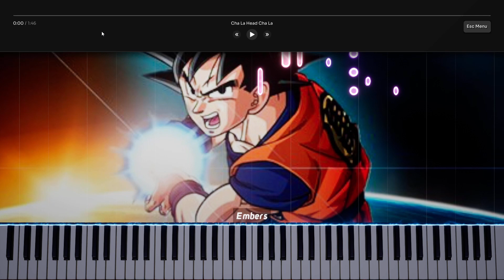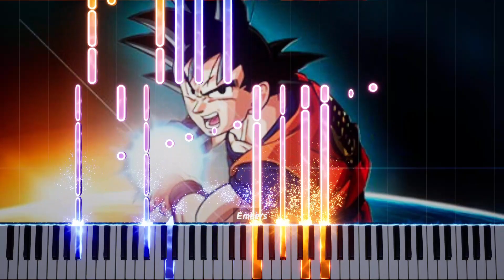Cha La Head Cha La 2023 Ver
Description;
Piece: Cha La Head Cha La 2023 Ver
Composer: Chiho Kiyooka
Arranger: Me
|Inspiration|
Inspiration: @Animenzzz
Happy New Years! And god bless ya’ll!
|My Gear|
Notation Software: Musescore
DAW: Traktion Waveform (Free)
VideoEditor: Davinci
Visualizer: Embers

Preset Creator: Me
Images: Googled Image

Sound:
P120, Sf2, @Erainia